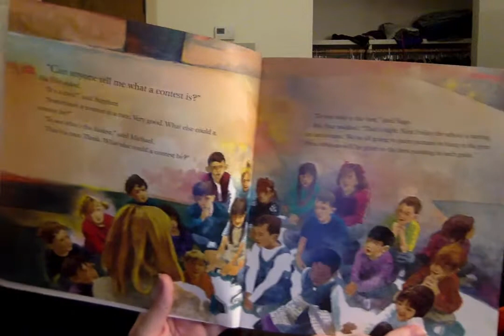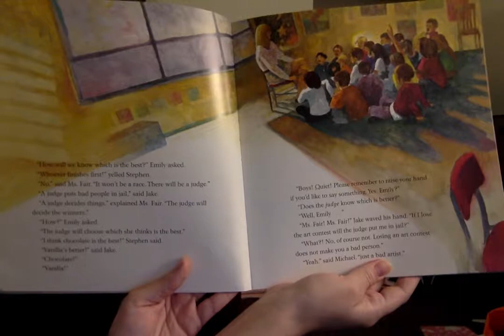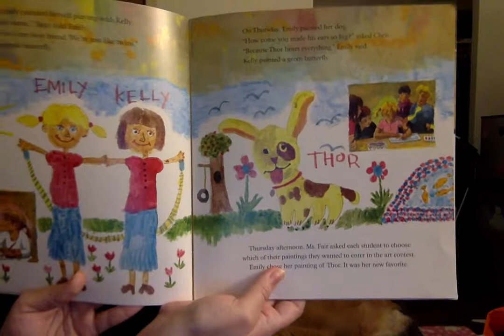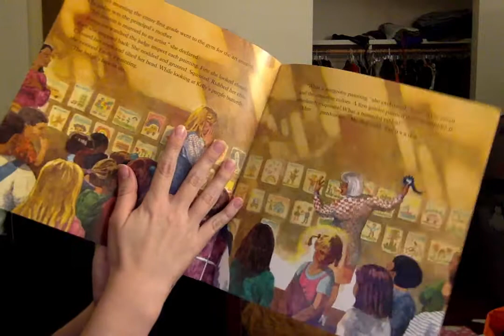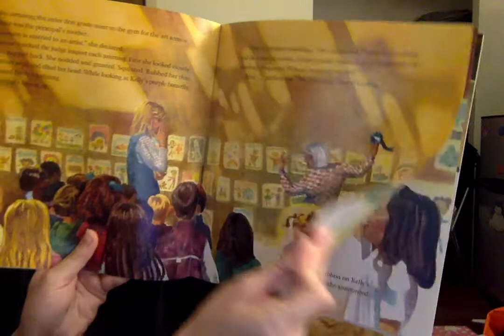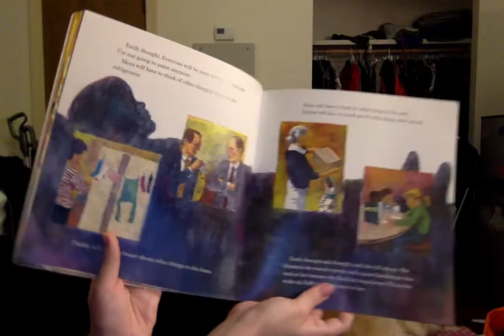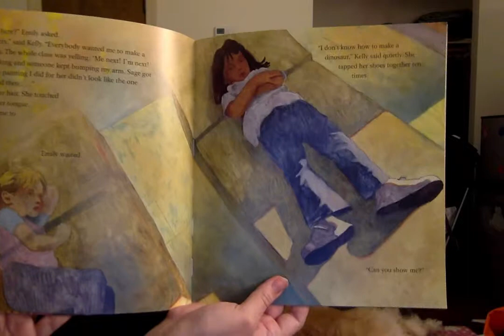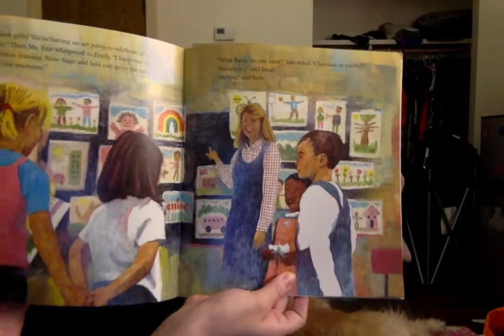Emily's Art by Peter Catalanotto Book Reading